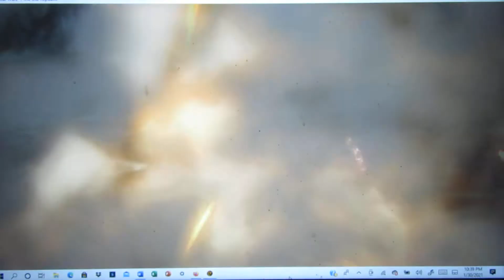SWTOR: THE GROUP BEGINS FIXING THE GRAVESTONE